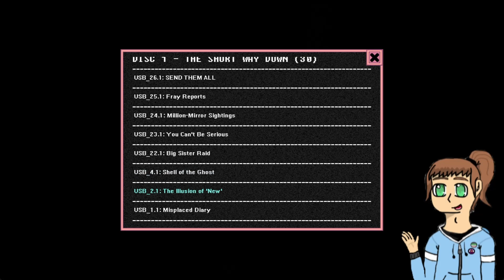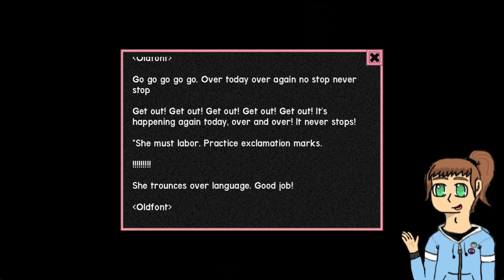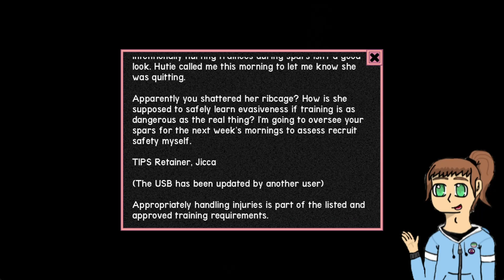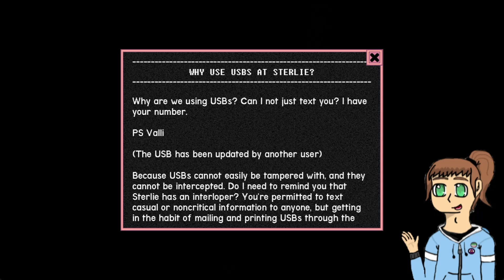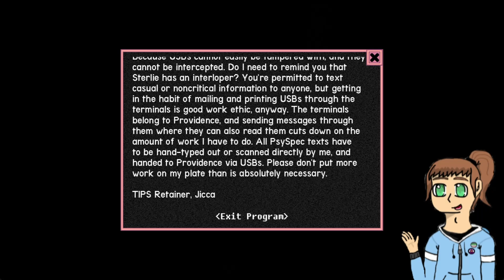Reading and Smoking - Let's Play: Throwup Club (Part 6) (Warnings in Description)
Don't smoke while you read.

WARNING!
This game may contain triggering themes that include the following:

-Abstract Horror
-Abuse of Authority
-Abusive Relationship
-Animal Abuse
-Animal Death
-Anxiety
-Blood
-Body Horror
-Bugs (Butterflies, Worms, and Arthropods)
-Candy Gore
-Cannibalism
-Child Abuse
-Child Death
-Childbirth
-Cults
-Depression
-Domestic Violence
-Drowning
-Drug Abuse
-Emotional Abuse
-Flashing Lights
-Gaslighting
-Gore
-Gun Violence
-Hallucinations
-Hospitalization
-Kidnapping
-Liminal Horror
-Manipulation
-Medical Malpractice
-Mental Breakdowns
-Needles
-"Offing Oneself"
-PTSD
-Parental Abuse
-Physical Abuse
-Poisoning
-Religious Abuse
-Religious Perversion
-Self-Harm
-S*xual Content (Which I'll try to avoid)
-Stalking
-Surgical Operations
-Terminal illness
-Torture
-Transphobia
-Verbal Abuse
-Violence
-Vomit
-Water Horror

All art currently within the game is either made by the dev (throwpup), purchased stock that is heavily edited and stitched, or made by the dev using multiple pictures from A.I. stitched and edited together.